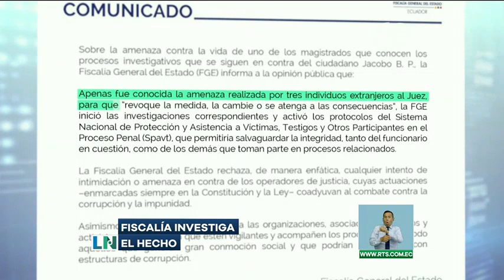Juez de caso Jacobo Bucaram recibió amenazas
Hombres le dieron tres opciones.

 La Fiscalía General del Estado dio a conocer, la tarde de este lunes 28 de septiembre del 2020, que uno de los jueces que tramita un caso en el que está involucrado Jacobo Bucaram, hijo del expresidente Abdalá Bucaram, ha sido amenazado.